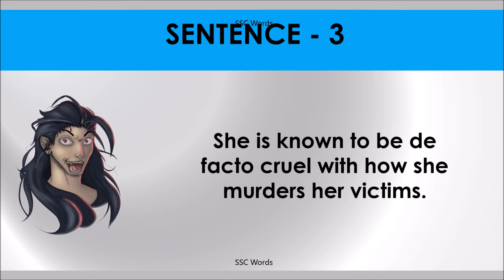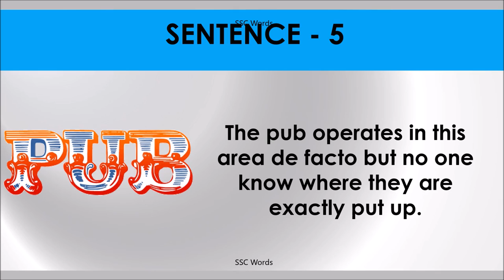DE FACTO Idiom 1149 # Meaning and five sentences # SSC Words